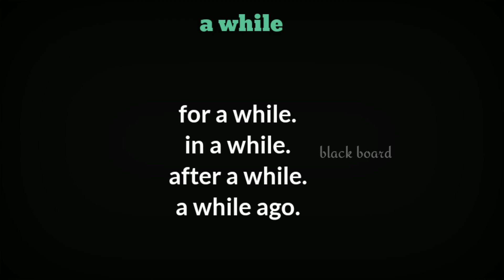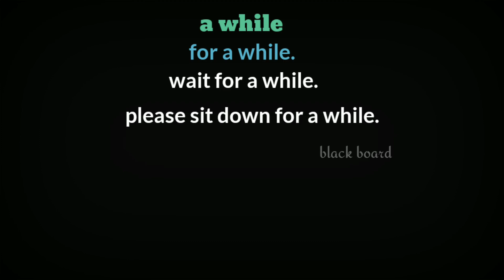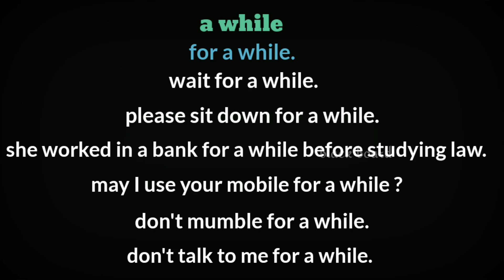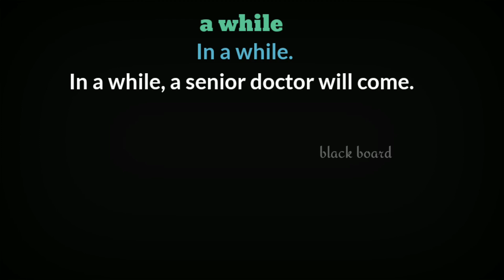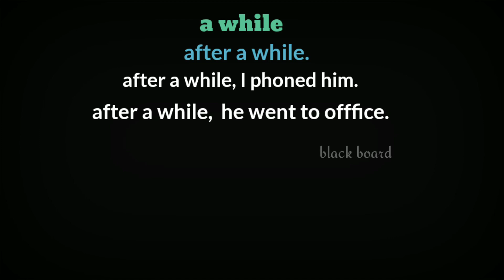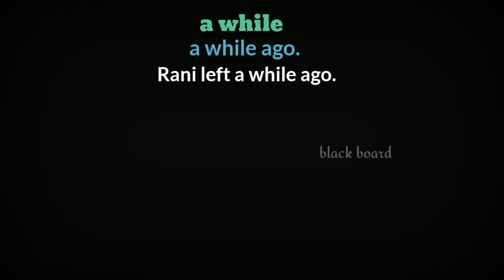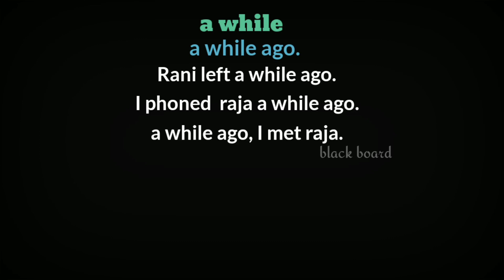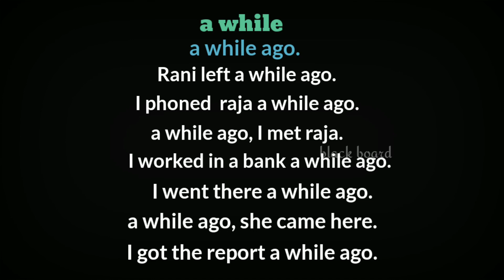Ho to use ' a while ' | use of a while [ tamil ]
In this video we going learn how to use the word ' while ' as a noun..

Learning english can be challenging  and time consuming but we can see that is also very valuable to learn and can create many opportunity.thanks for clicking ...
Black board Tamil...